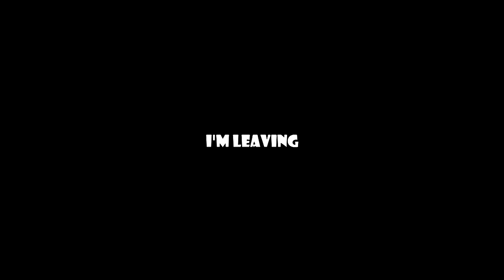GEMS ON THE LOOSE